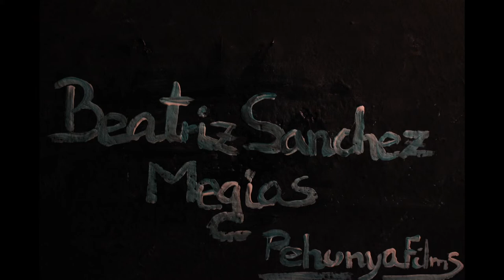Veleta by Beatriz Sanchez Megias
Video made for "La noche en blanco" in Granada 2014. This video is an interpretation of Federico Garcia Lorca's poem called "Veleta". The theme of La noche en blanco was Federico Garcia Lorca, this video was also a guide for the workshop held in Palacio de Congresos, Granada. In this workshop I showed some basics for create animation in a collective way, where also the participants have to interpretate a Lorca's poem.
this workshop was done the 24th October 2014, in Palacio de Congresos, Granada. 2014